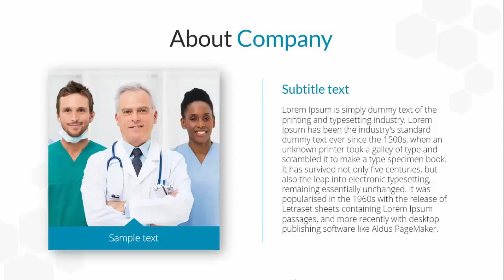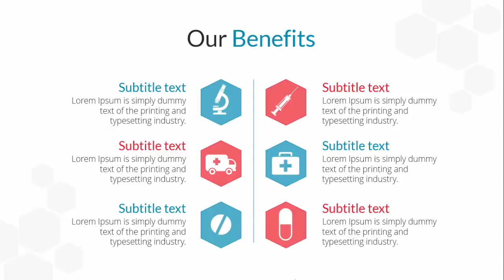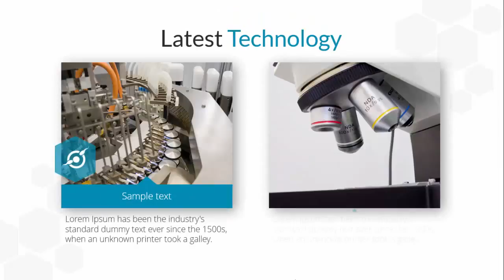Medical Marijuana Free PowerPoint Templates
medical offices powerpoint template
doctor's office
medical facility
hospital
health clinic
planned parenthood
health services
medical marijuana
medical cannabis
medical cbd